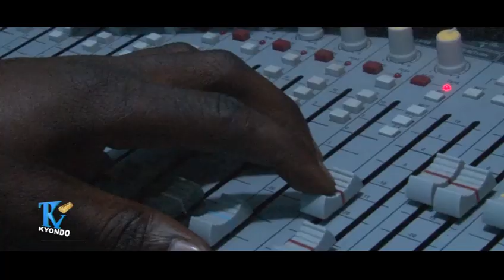Liberté de la presse : des améliorations en RDC en 2022